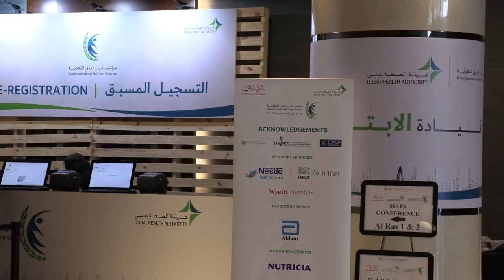ﻣﺆﺗﻤﺮ ﺩﺑﻲ ﺍﻟﺪﻭﻟﻲ ﺍﻟﺮﺍﺑﻊ ﻟﻠﺘﻐﺬﻳﺔ 2018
4th Dubai International Nutrition Congress